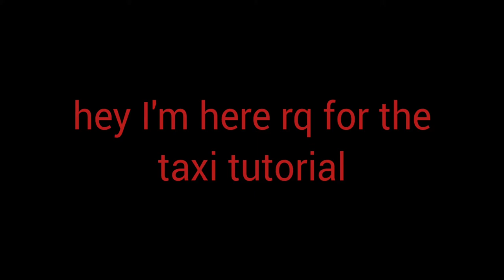taxi/ black cab build hack on BLOXBURG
Hey,

Advanced placement & basement pass are needed

hope this is helpful for some of you :)